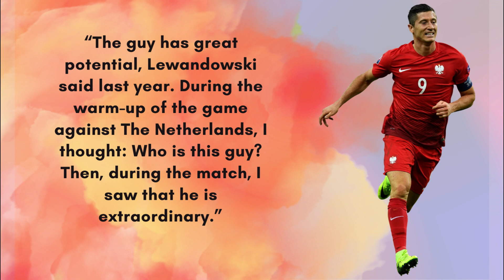Robert Lewandowski (SAID THIS) about ARSENAL new SIGNING Jakub Kiwior - DEAL DONE !!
Arsenal have agreed a deal with Spezia to sign Jakub Kiwior. Mikel Arteta had been keen to add a left footed centre-back to his squad to provide competition for Gabriel Magalhães after the departure of Pablo Mari in the summer, and the Polish international is the man Edu has identified.

Barcelona forward Robert Lewandowski has been speaking about the new signing. See video for details. Will he be ready to face Manchester United?

🔥HOTTEST NEWS💥

⚡️Arsenal has completed the signing of Trossard. "It is good work from everyone at the club to complete the signing of Leandro. He is a versatile player with high technical ability, intelligence and a great deal of experience in the Premier League and at international level," Arsenal boss Mikel Arteta said in a statement.

Trossard has seven goals in 16 Premier League games for Brighton so far this term, including a hat trick against Liverpool at Anfield in a 3-3 draw earlier this season.⚡️

Rumour has it that Arsenal are targeting: Ferran Torres, Raphinha Thuram, Wilfried Zaha, Yeremy Pino Moussa Diaby, Declan Rice, and Ivan Fresneda. Watch the videos (Transfer News playlist ) on the channel for details.

Keep up to date with the latest Arsenal news and rumours by following Arsenal News Vault on social media! We will also bring you transfer news and update you on transfer deadline day.

 Arsenal News Vault  brings you Arsenal news around the clock. We break the news first and Join in the discussion to give opinion about Arsenal Football Club. We respect all opinions and ask everyone to respect diverse opinions. Lets build this family together in respect. Say up the Gunners!!